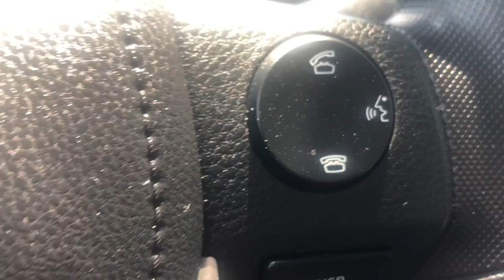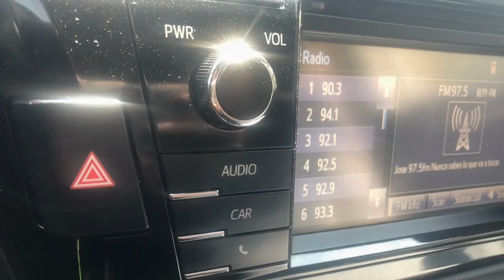2016 Toyota Corolla AT EMPIRE MONTCLAIR RIALTO FONTANA ONTARIO UPLAND CORONA CHINO RIVERSIDE